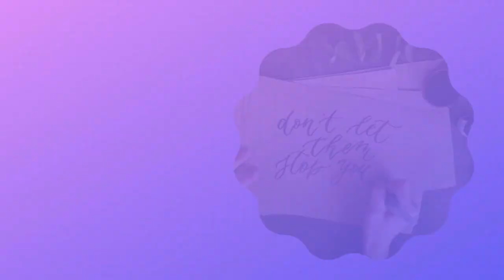Calligraphy for beginners...Lesson-8...Alphabet-H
Today I'm showing you guys the basics of faux calligraphy and hand lettering!